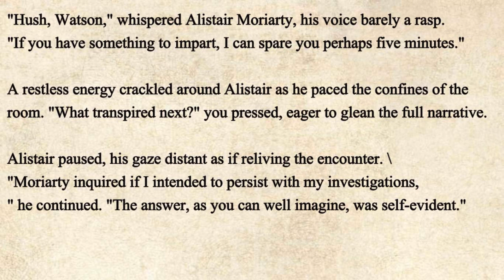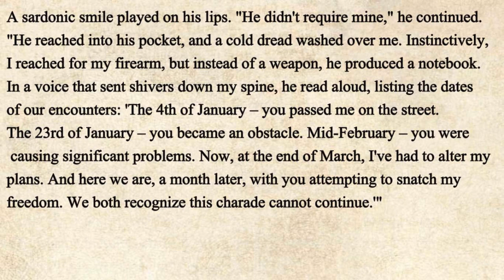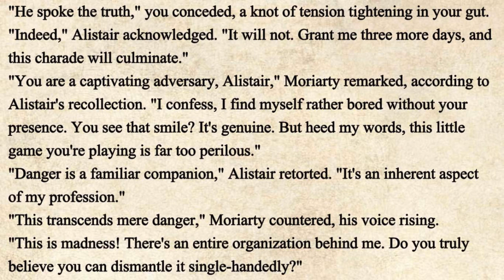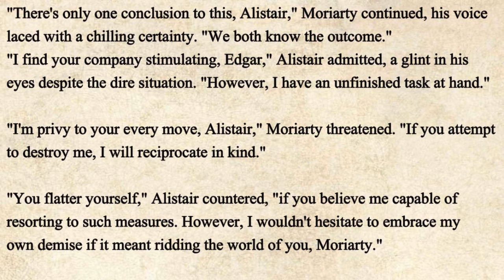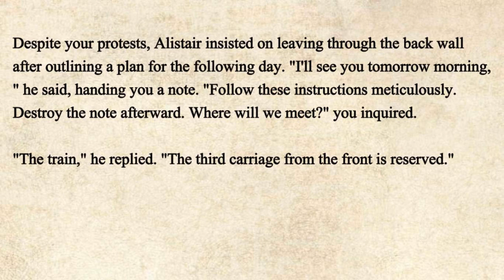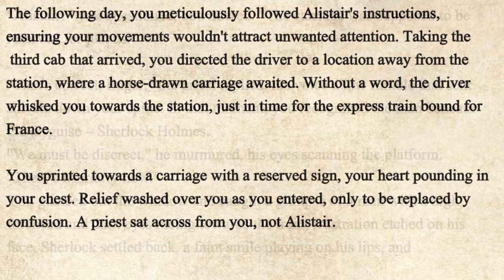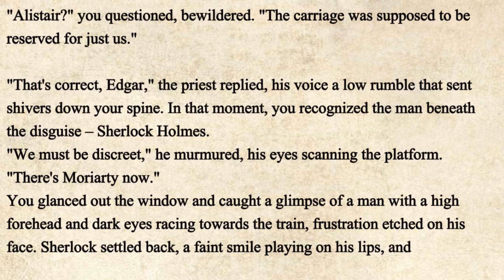English True Story